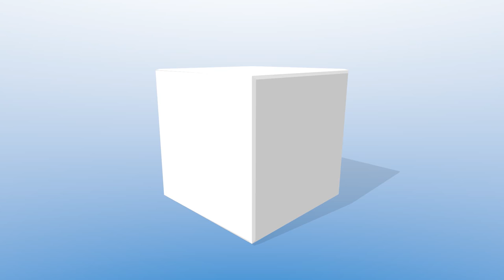JÖRG ETZLER INTERVIEW short summary GPS TRIANGLE WM 2017 RC SCALE GLIDER COMPETITION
JÖRG ETZLER INTERVIEW short summary GPS TRIANGLE WM RC SCALE GLIDER COMPETITION

Auf dem Flugplatz Gruibingen Nortel des Veranstalters AeroClub Göppingen Salach fand die GPS Triangle WM in Deutschland statt. Modellpilot.EU war einer der Sponsoren des Wettbewerbes und unterstützt mit entsprechender Berichterstattung die 4. Weltmeisterschaft in Gruibingen. Insgesamt nahmen 54 Piloten aus 12 verschiedenen Ländern an der Weltmeisterschaft teil.